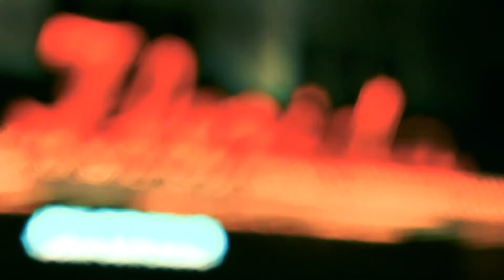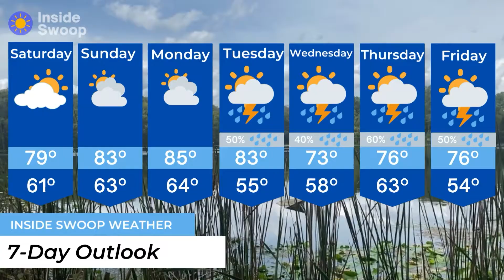Swoop Weather Grace Dvorovy 3/5/22